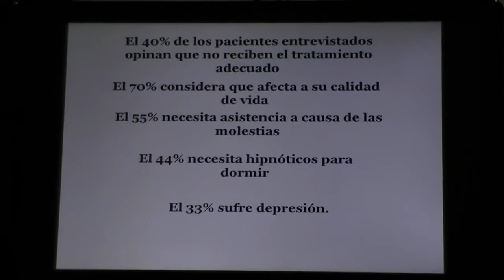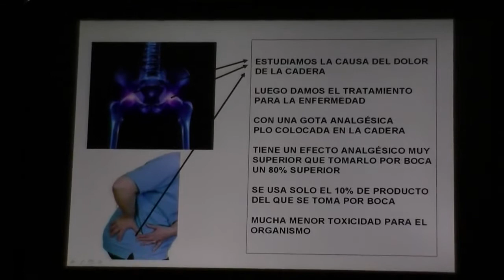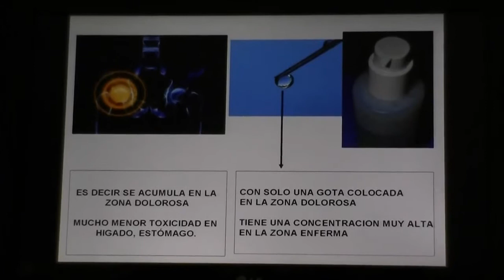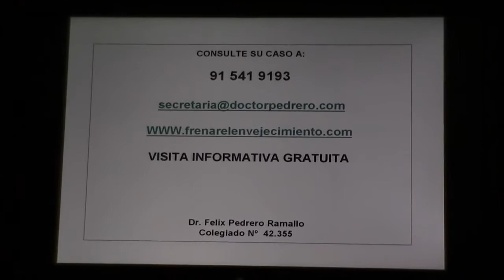Como tratar aliviar el dolor articular de cadera sin pastillas